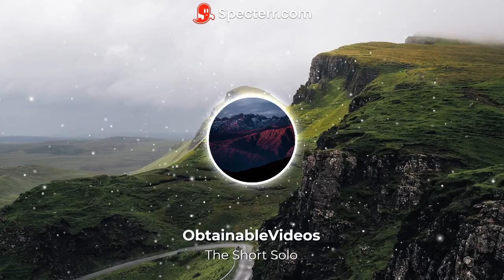The Short Solo (Violin Solo)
Another Piece of music I made, thought I might as well put it up here!